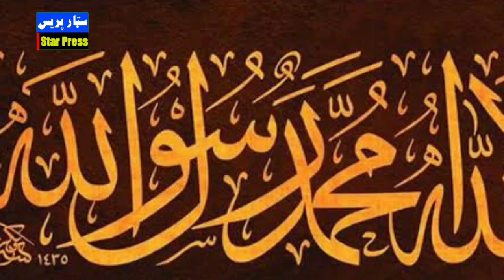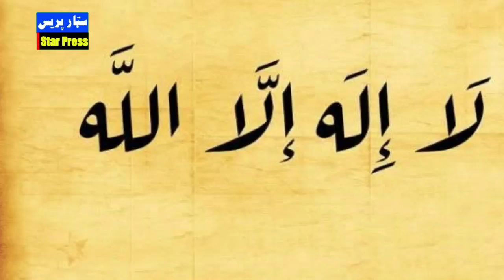جاپانی ساینس پوه د يو آيت سره مسلمان شو الله اکبر